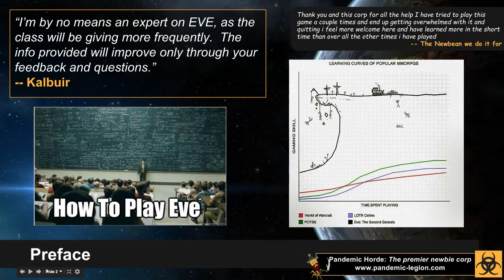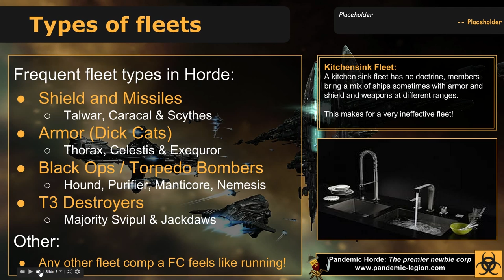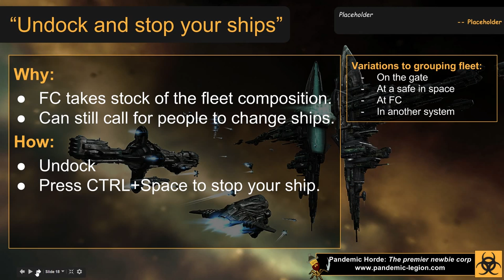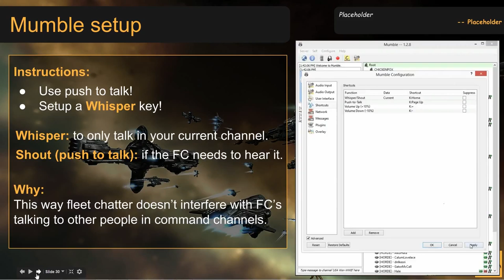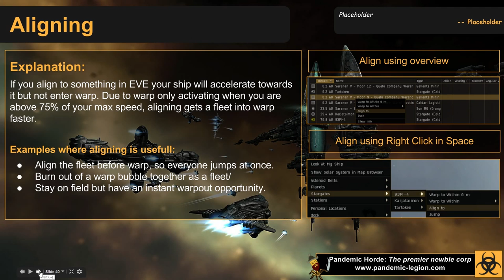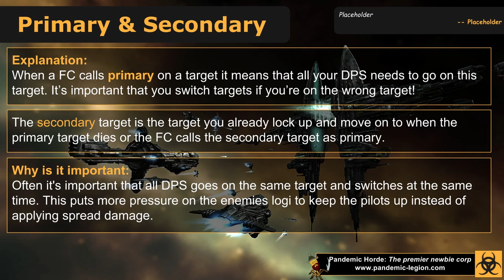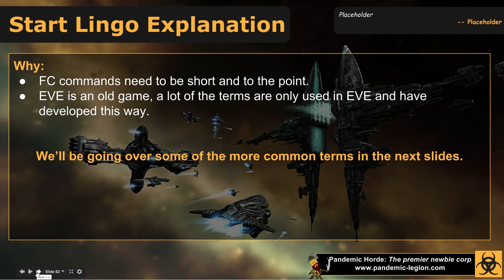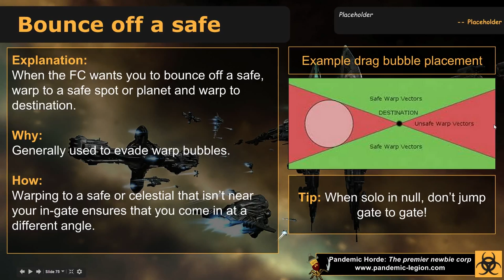Pandemic Horde: Newbean Flight School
Kalbuir Skirate goes over the very basics of EVE.

If you are currently not yet playing EVE Online but this video has got you interested feel free to use our 21 day trial code here: